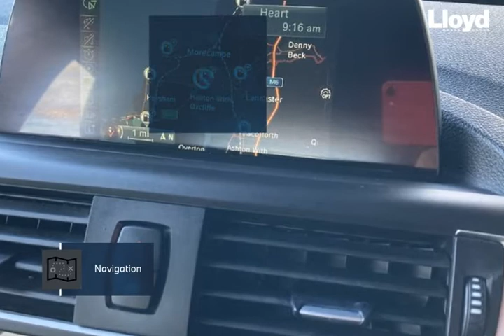BMW 1 SERIES 118i [1.5] M Sport 5dr [Nav]